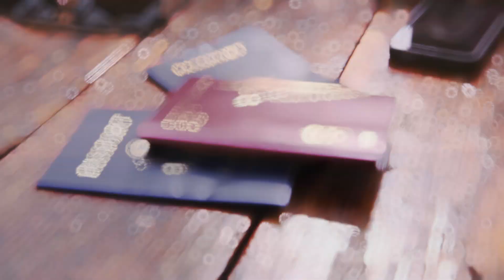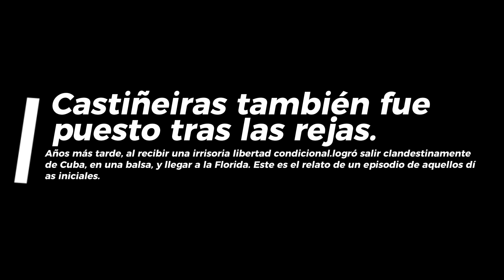Estamos metidos hasta aquí! Castiñeiras entrega una carta de Noriega a Fidel.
Filiberto Castiñeiras era coronel del Ministerio del Interior y ayudante de Pascual Martínez, que era general de división y viceministro primero de la institución. Desde esa posición, Filiberto tuvo un acceso privilegiado a los días iniciales de lo que hoy se conoce como los procesos de 1989. Se iniciaron con la Causa Número 1, que concluyó con el fusilamiento del general de división Arnaldo Ochoa, el coronel Antonio de la Guardia y sus respectivos ayudantes, el capitán Jorge Martínez y el mayor Amado Padrón. Después, casi toda la alta oficialidad del Ministerio sería encarcelada e incluso algunos sucumbieron en circunstancias muy misteriosas. Castiñeiras también fue puesto tras las rejas y, años más tarde, al recibir una irrisoria libertad condicional, logró salir clandestinamente de Cuba, en una balsa, y llegar a la Florida. Este es el relato de un episodio de aquellos días iniciales.